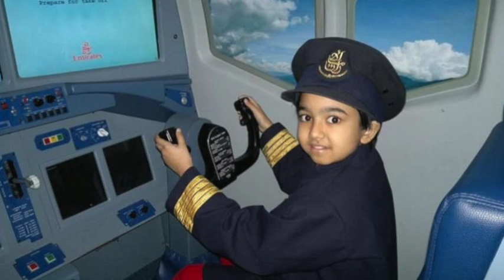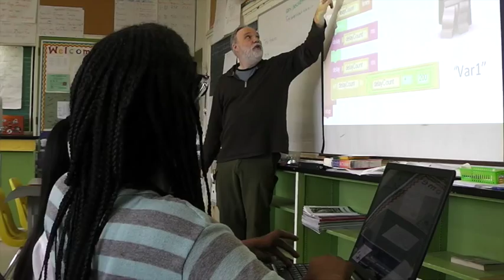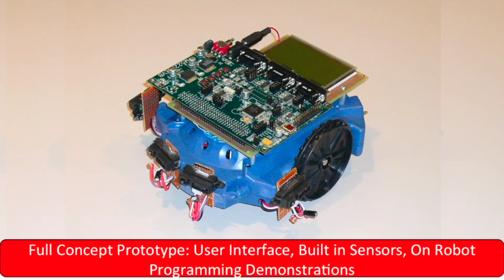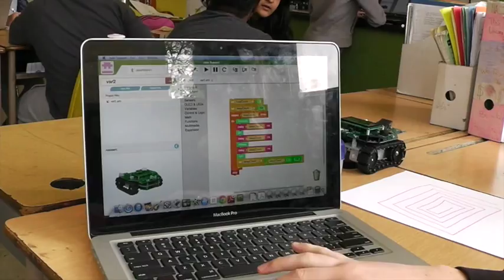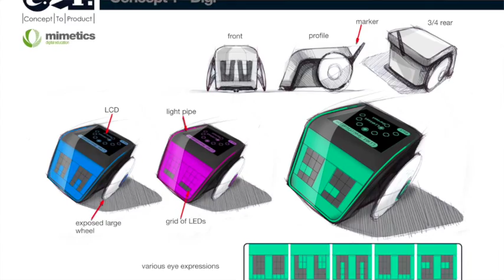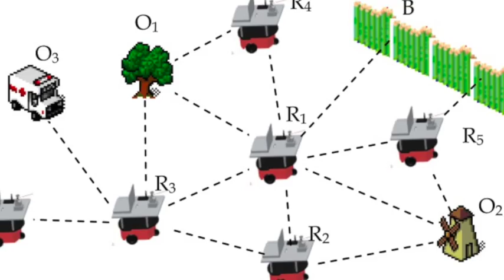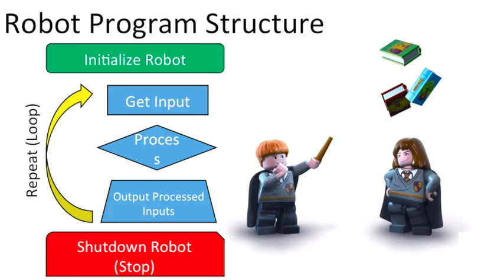Robots in Class: Mimetics's Experience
Presenter: Michael Predko
Location: Toronto, Canada

Presentation Description: Thinking about using robots in your classroom?

Robots can be a very powerful tool to interest and engage students in Science, Technology, Engineering & Mathematics (aka STEM). Unfortunately, they've often only being used with a small number of enriched students who are already interested in STEM and will not get the full benefit that other students will get from a fun, interactive program that brings the practical side of STEM to students.

Girls, who are normally much less interested in STEM than boys, benefit from robotics programs, gaining experience, knowledge and confidence that will help them consider a STEM career in their future.

Mimetics cofounder and Chief Designer, Myke Predko discusses what they've learned after almost 15 years bringing robots and STEM education to 15,000 students.